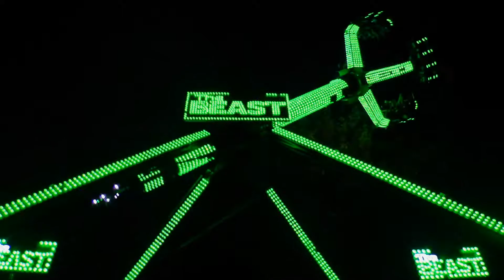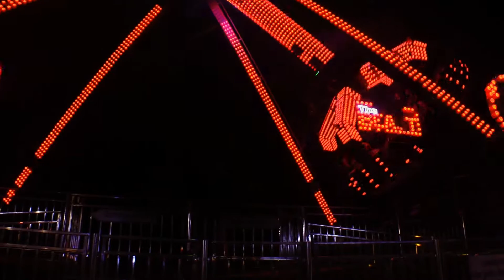OFFRIDE: The Beast - Rasch [3] - Stadtfest Eilenburg 2018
"The Beast" (Rasch) - Offride vom Eilenburger Stadtfest 2018 - Viel Spaß!

Typ:  "Street Fighter Revolution" von Technical Park, Baujahr 2012

Dauerwerbesendung / Werbefilm: Einige meiner Aufnahmen wurden unterstützt durch Erstattung von Fahrt- und/oder Reisekosten, Gestellung von Fahrchips, Verpflegung u.Ä. durch den Veranstalter und/oder Schausteller - Vielen Dank!
Hinweis: Hauptmotive meiner Aufnahmen sind Fahrgeschäfte und die Veranstaltung als solche. Personen stellen nicht das Hauptmotiv meiner Aufnahmen dar (Ausnahmen: Interviews, Operator View u.Ä.).